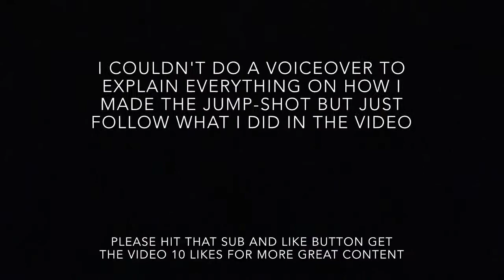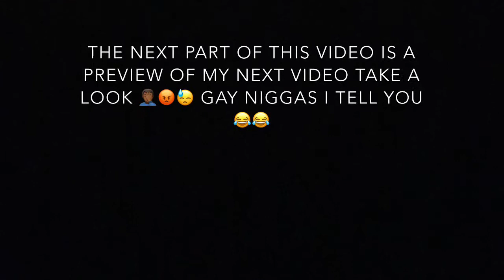How to build the Best Custom jumpshot in NBA 2k17 ( AGENT 00 )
I found the best base for the jump shot  thanks to agent 00

Like and sub come on

Intro was made by Ahmeerr